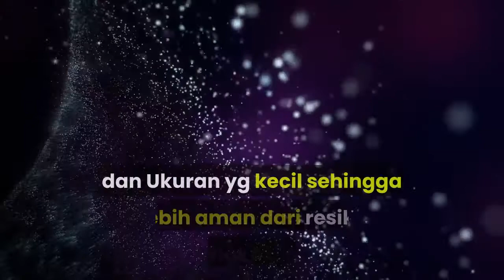agen brankas tanam terbaik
Info Lebih lanjut dan pemesanan WA. 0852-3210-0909 / CP. 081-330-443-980

Haisun Brankas Floor Safe ini berbentuk Square (kotak) dengan ukuran luar 400 x 400 x 400 mm dan ukuran dalam 350 x 350 x 350 mm.
Brankas tanam ini dibuat untuk pengguna perumahan,perkantoran dan perbankan karena Lokasi penyimpanan tersembunyi dan Ukuran yg kecil sehingga Lebih aman dari resiko pembongkaran paksa ( bolt menyatu dengan material dasar lantai / tembok ) Penyimpanan di dalam lantai sehingga lebih terlindungi dari resiko kebakaran.

Info Lebih lanjut dan pemesanan
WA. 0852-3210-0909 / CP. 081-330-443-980